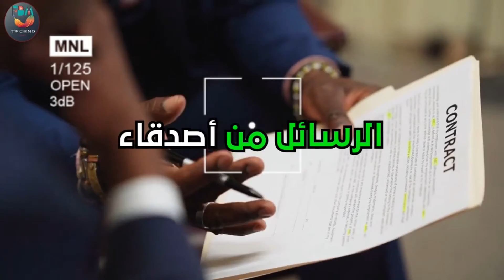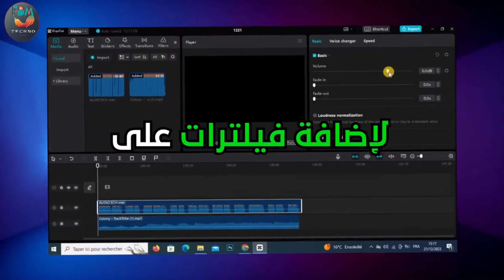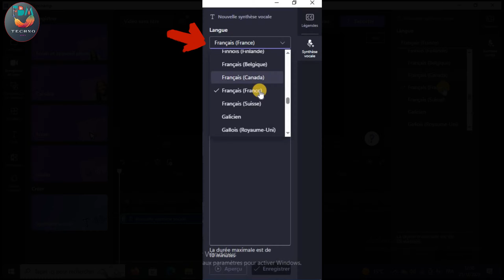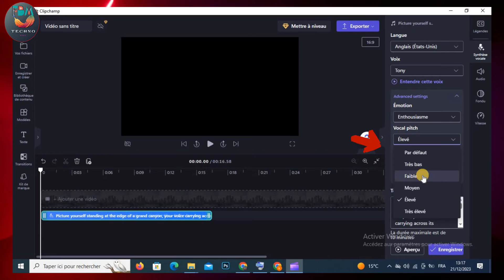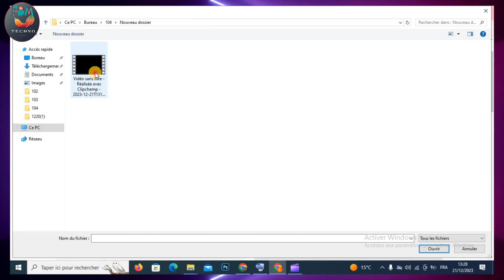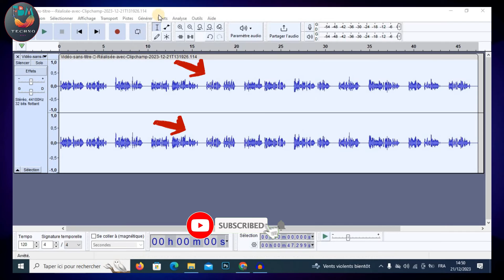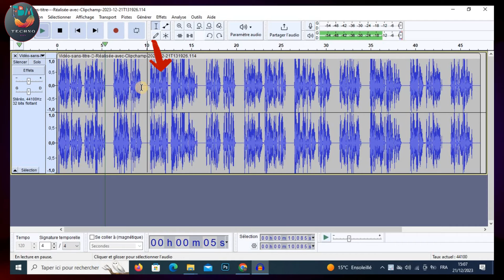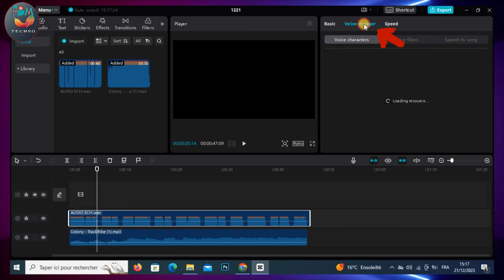بديل Elevenlabs ai مجاني و بدون حدود %100💰 لفيديوهات Tiktok beta و يوتيوب تحفيزية و بدون ظهور 2024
هل تبحث عن بديل مثالي ومجاني لموقع Elevenlabs AI؟ توفر هذه الأداة الجديدة الفرصة للمستخدمين بالحصول على تجربة متميزة وغير محدودة بنسبة 100٪، تناسب فيديوهات TikTok Beta ومنصة YouTube.

مع هذا ثلاثة برامج الجديدة clipchamp و audacity و capcut، يمكنك الاستمتاع بمزايا استثنائية من دون ظهور، حيث يتيح لك إنشاء محتوى متميز ومثير يتناسب مع المحتوى التحفيزي الذي تبحث عنه. والأهم من ذلك، تمكنك هذه الأداة من إنشاء أصوات عالمية مبتكرة وجذابة دون أي تكلفة.

تمتع بمرونة تامة وإمكانيات لانهائية لإبراز إبداعك وتميّز محتواك بطرق تلفت الانتباه، دون الحاجة لإنفاق أي رسوم. اكتشف العالم الجديد للإبداع والتفرد في عالم الفيديوهات بمساعدة هذه الأدوات المذهلة المجانية، وابدأ رحلتك نحو إنتاج محتوى استثنائي وجذاب بشكل مجاني وغير محدود 💰💰 .

في هذا الفيديو الخاص بالربح من اليوتيوب و زيادة مشتركين اليوتيوب و زيادة المشاهدات في اليوتيوب و  الربح من الانترنت و الربح من الانترنت للمبتدئين و الفيديوهات القصيرة و  لذكاء الاصطناعي و عمل فيديو بالذكاء الاصطناعي و الربح من اليوتيوب بدون الظهور و محتوى بدون ظهور 🙏👍
 انطلق نحو تحقيق تأثير أكبر وإنشاء محتوى مميز يتفاعل مع الجمهور بطريقة جديدة ومبتكرة كل هذا من خلال قناتنا fbmtechno.! 🚀🚀"

🔥فيديوهات مهمة

فكرة قناة اجنبية فيروسية جديدة لربح من tiktok Beta و اليوتيوب هادئة للثلج و المطر🔥 مقبولة 100%💰
طريقة جهنمية مجانية لصناعة فيديوهات تحفيزية ل tiktok beta و يوتيوب بمحتوى غير اصلي 🔥 سريعة الانتشار
طريقة جهنمية جديدة لصناعة محتوى غير اصلي مقبول 100%💰 لربح من tiktok beta و يوتيوب و بدون ظهور

مرحبًا بك مجددًا في FBM TECHNO، حيث نقدم النصائح والحيل والاستراتيجيات المتقدمة في مجال الذكاء الاصطناعي! في هذا الفيديو، سنخوض رحلة في عالم مقاطع الفيديو القصيرة المحفزة واسعة الانتشار. 🎥🎬

⤵⤵⤵⤵⤵⤵ الوصـــــفــــ ⤵⤵
إذا كنت رائد أعمال طموح أو شغوف بالتكنولوجيا وتسعى للاستفادة من الذكاء الاصطناعي في إنشاء المحتوى، فإليك الفيديو الذي يجب عليك مشاهدته! لا تنسى الضغط على زر الإعجاب إذا استفدت من هذا الفيديو، واشترك في القناة للحصول على المزيد من المحتوى المدعوم بالذكاء الاصطناعي و كيف تنجح في اليوتيوب 👍

   🧠وستتعرف على جميع هذه الخطوات من خلال عدسة تقنيات الذكاء الاصطناعي المتطورة.  و كيفية الربح من مشاهدة التيك توك و تفعيل الربح من التيك توك و ربح من تيك توك و الربح من فيديوهات تيك توك  🙏 و الربح من تيك توك عن طريق المشاهدات و تفعيل الربح من تيك توك و الربح من تيك توك المغرب  و شروط الربح من تيك توك و تفعيل كل هذا ستجدونه في قناتنا و سنستعرض جميع الخطوات بدءًا من اختيار المحتوى وصولاً إلى عملية تحرير الفيديو، وذلك باستخدام أحدث تقنيات الذكاء الاصطناعي. 🧠💡 🔥🔥